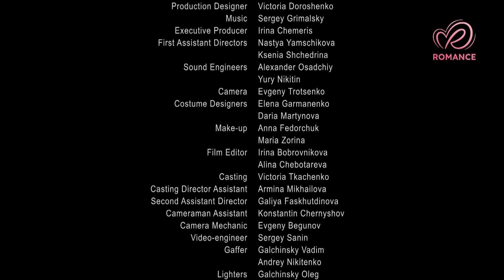Ela conquistará tudo: a traição do marido, a prisão, a separação dos filhos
Marina é uma mulher trabalhadora com um destino difícil. O marido a deixa por outra moça e Marina tem que se mudar do interior para uma cidade grande em procura de um trabalho para sustentar os filhos. Ela consegue um emprego em um banco. Mas sendo envolvida em um jogo cruel de alguns vigaristas, Marina passa a ser acusada de roubo e fica condenada a sete anos de prisão. Em sua cidade, Marina ganhou fama de mãe ausente, pois ninguém sabe o que aconteceu de verdade e acham que ela abandonou os filhos e está curtindo a vida no estrangeiro com seu novo marido.

Filmes de Romance é uma nova rede de filmes românticos! ❤
Através da nossa rede, você pode assistir aos melhores filmes e novelas.
amor filmes que têm intrigas, paixões, traições, casamentos, traições e histórias
Engraçado.
Filmes Românticos, comédias românticas, comédias, dramas e muito mais. Filmes completos em
Brasileiro que gosta de tudo
Desejamos-lhe uma boa sessão. Você estará sempre de bom humor! O melhor
Melodramas para toda a família